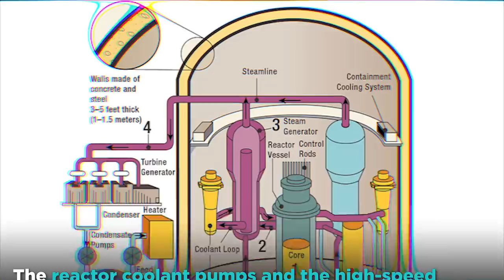Amid Global Race For Nuclear Submarines, Why Diesel Subs Are Giving US Navy Sleepless Nights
As oceans around the world become the new frontier of war, the US Navy has a new challenge. The build-up of highly capable diesel-electric submarines are making it very difficult to detect. The nuclear-powered subs, are often prefered for their long voyages without surfacing, produce a lot of noise. So, eliminating these sounds is the key factor to keep the subs undetected.